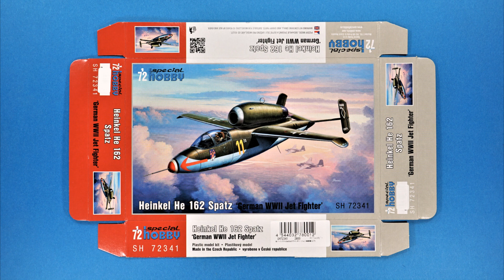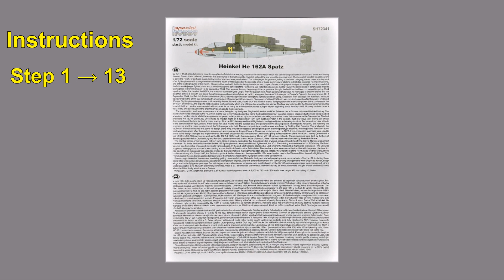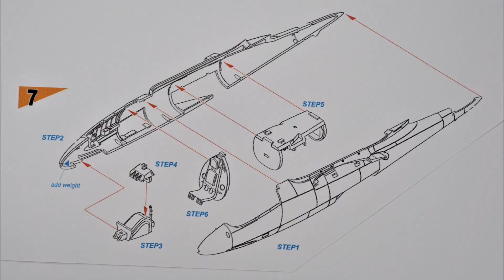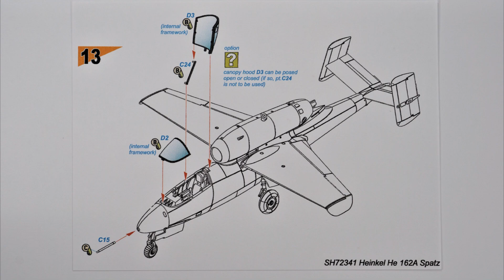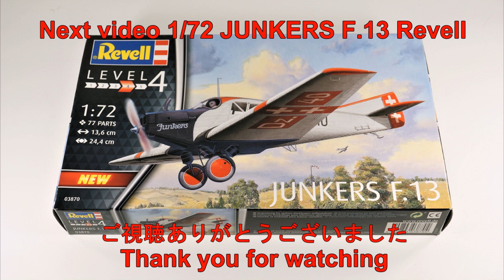Step by Step 1/72 He 162 "SPATZ" SPECIAL HOBBY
Heinkel He-162 "Spatz" Special Hobby ( 2020 NEW TOOL ) JPY ￥2,860